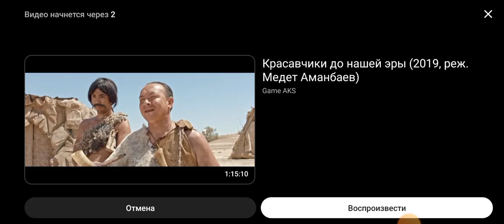3 ноября 2023 г.